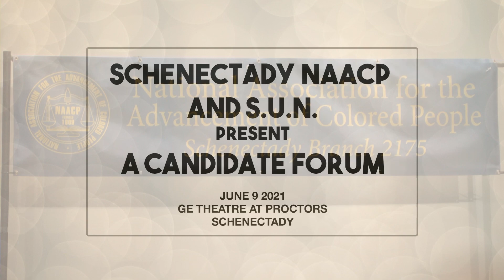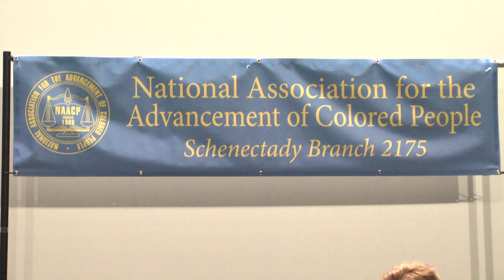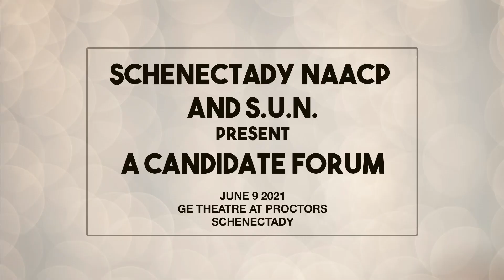NAACP SUN Candidate Forum